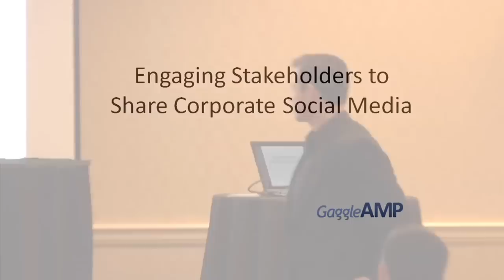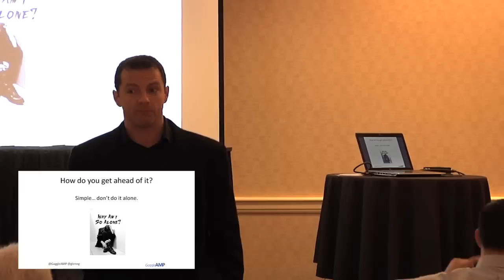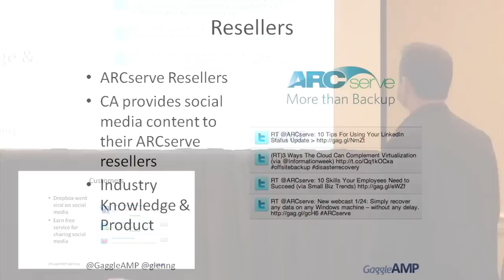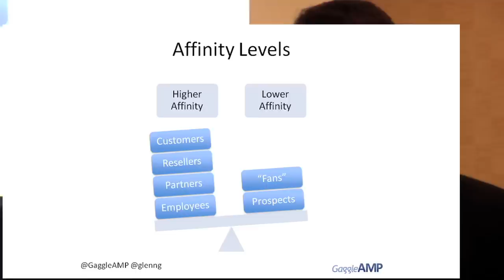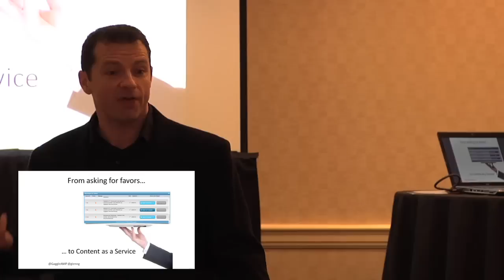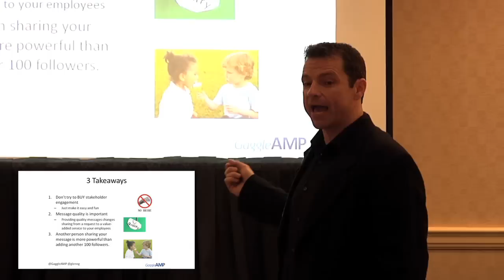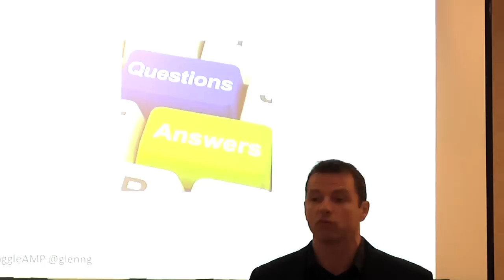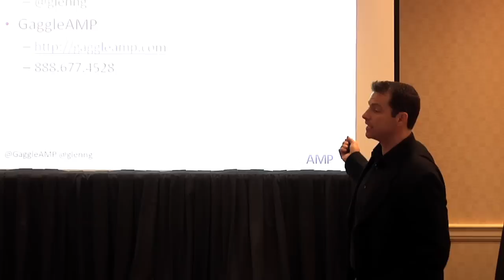Engaging Stakeholders to Share Corporate Social Media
A social media conference on the topics of Social, Mobile, Analytics and Cloud presented by Ayantek and Blue Wave Marketing. In this presentation, Glenn Gaudet, President & Founder of GaggleAMP speaks on the topic of Engaging Stakeholders to Share Corporate Social Media.